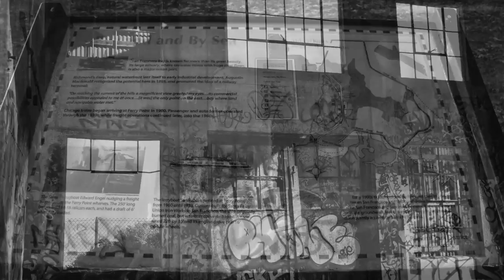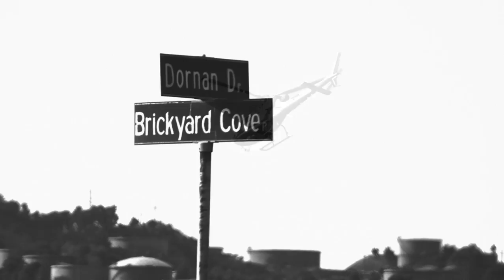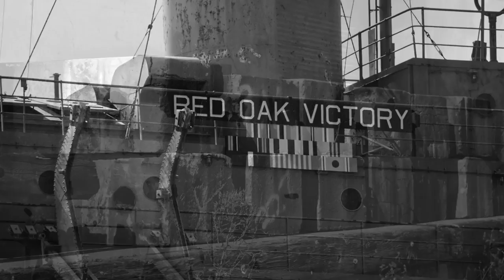Point Richmond Ships to shore Pop-Up Art Show by Stacy Poulos Photography Postcard Travelers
Check out some abandoned buildings, ghost-towns, shipwrecks and dilapidated docks in Richmond Point Richmond, Richmond, California California. I find abandoned things fascinating. Enjoy my journey to Music By @Connie Connie M. Gaxiola. Including Point Castro, PointSanPablo and a pirate harbor In the SanFrancisco Bay

Including; Under the SS Red Oak Victory, Under Rosie The Riveter museum  from a kayak, inside a abandon building, ending at Point San Pablo (Pirate) Yacht Harbor. Host; Photographer Filmmaker  Stacy Poulos

Postcard Travelers, Adventure Magazine.